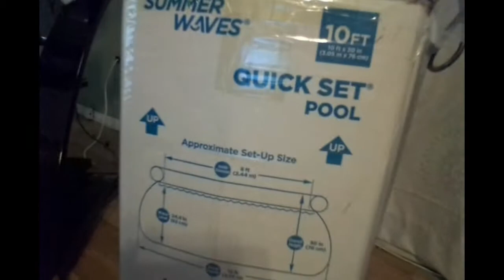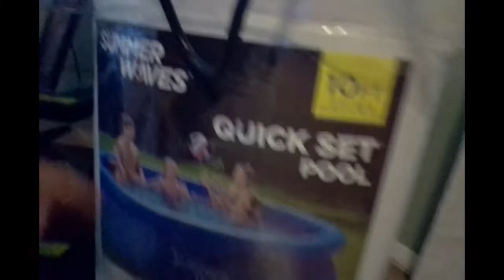New fish n new tank 💪🐟🐠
SC: patweek9